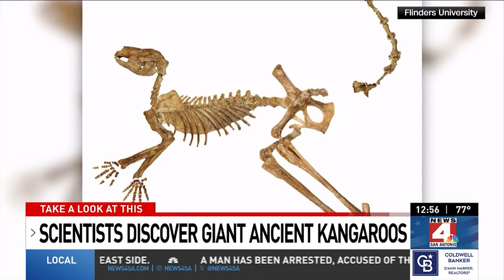Scientist discover new species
Scientist have discovered and identified three new species of giant kangaroo.